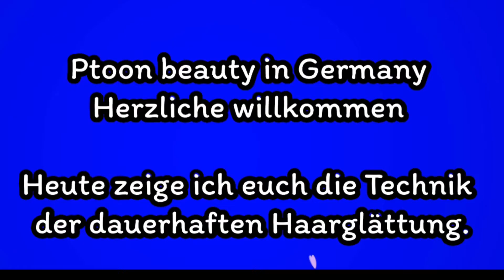Die Haare Behandlung Dauerhaft glatte Haare Haarglättung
ยืดผมถาวร ร้านทำผม คนไทยในต่างแดน Shiny hair and healthy hair after Straightening hair

วันนี้มาแก้ปัญหา เกี่ยวกับยืดผมลูกค้าออกไม่ตรง
เกิดจากการวิเคราะห์ เส้นผมผิดพลาดIch habe die Haarstruktur falsch analysiert.

Let's solve the problem today.  About straightening the customer's hair that doesn't come out straight
   caused by wrong analysis of hair condition